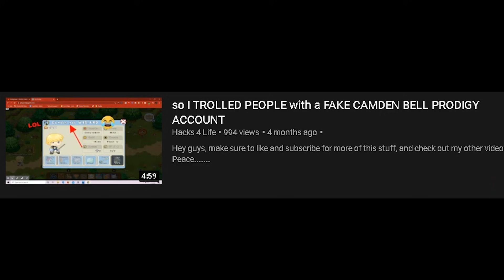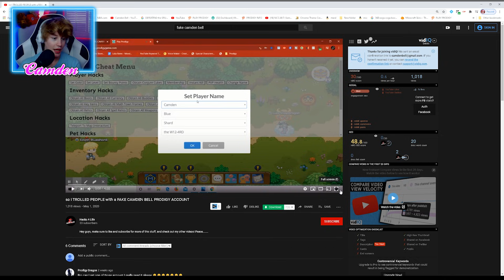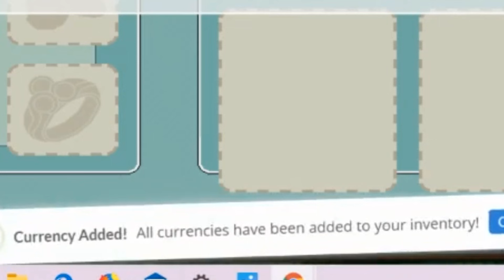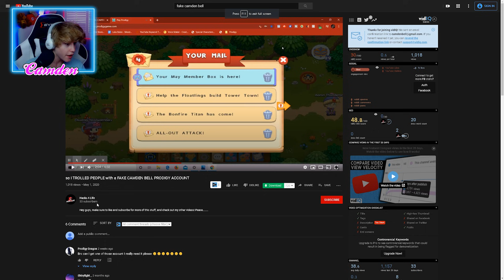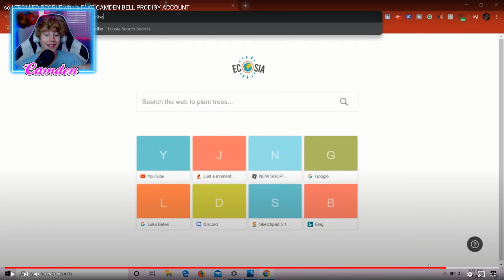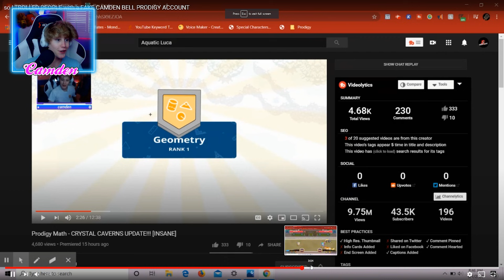Someone *HACKED* My PRODIGY ACCOUNT!!! [Prodigy Math Hack]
Prodigy Math, Dark Tower, Prodigy Epics, Prodigy Hacks, Prodigy chill and char, prodigy membership, prodigy math game hacks and cheats
i play prodigy math game and battle in prodigy math prodigy!

Make sure to leave a like on this video! that will really help me out!